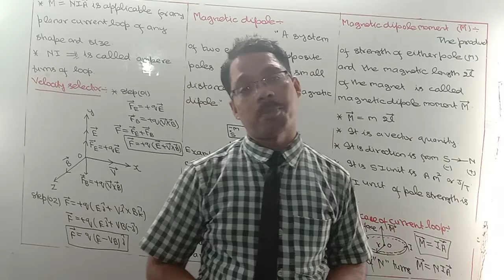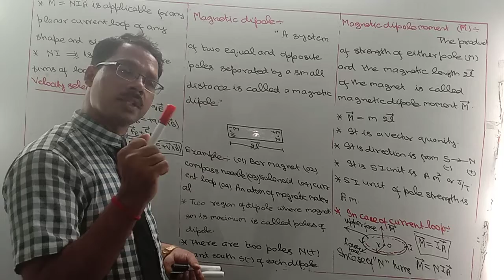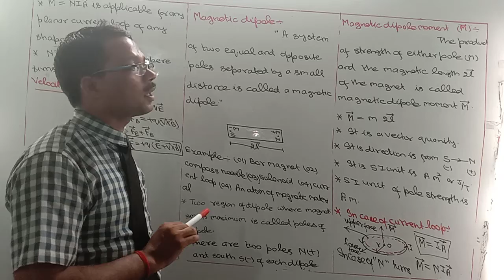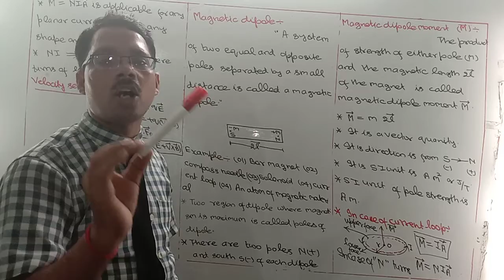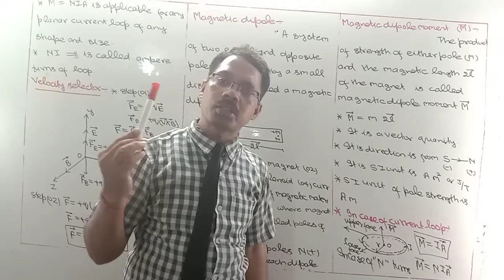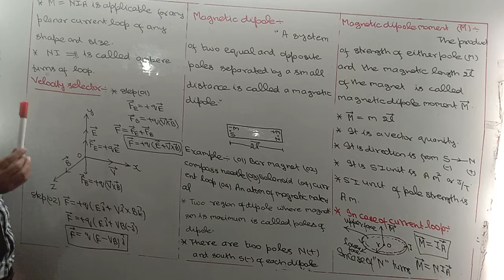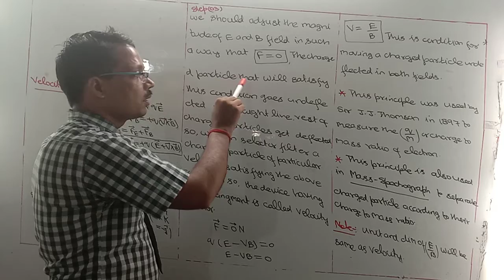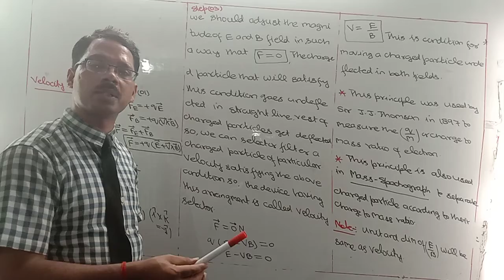Class 12 MAGNETIC DIPOLE, DIPOLE MOMENT, VELOCITY SELECTOR